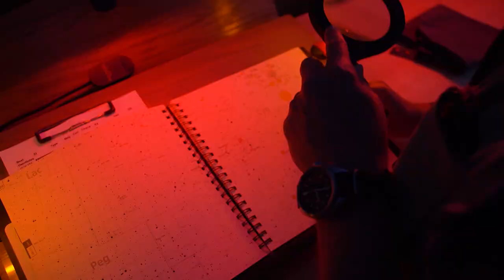The Dark Skies of New Mexico | Our Land Revisited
3.21.23 – Inspired by Carl Sagan, who wrote about “cosmic isolationism” in his 1985 novel, Contact, Our Land Senior Producer Laura Paskus travels to Capulin Volcano National Monument in northeastern New Mexico to explore what it means to connect with the night sky — and protect it for future generations.

Correspondent:
Laura Paskus

Guests:
Kelly Ricks, astronomy volunteer, Capulin Volcano National Monument
Bernard Poskus, park guide, Capulin Volcano National Monument
Sam Finn, retired professor of physics and astronomy